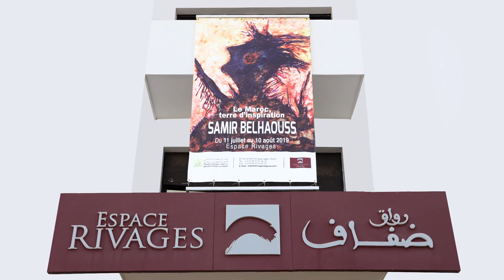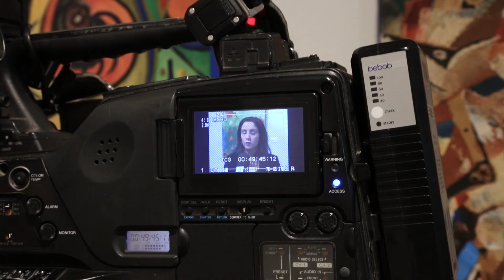Vernissage de l'exposition « Le Maroc, terre d’inspiration » de Samir Belhaouss